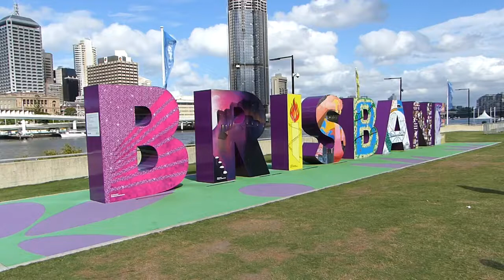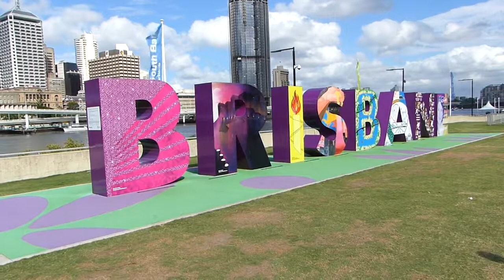Brisbane State Art Centre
Brisbane State Art Centre and grounds by the Brisbane River Queensland Australia.